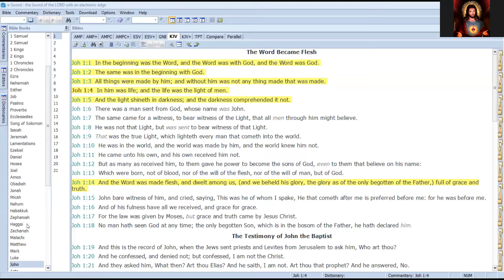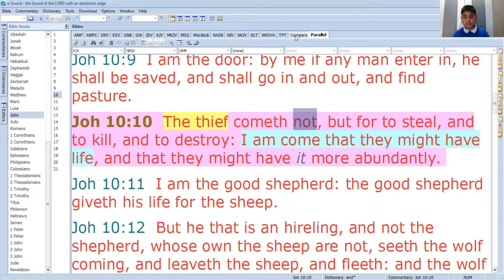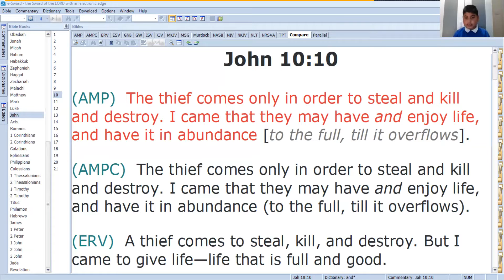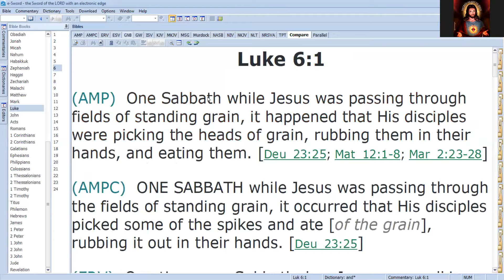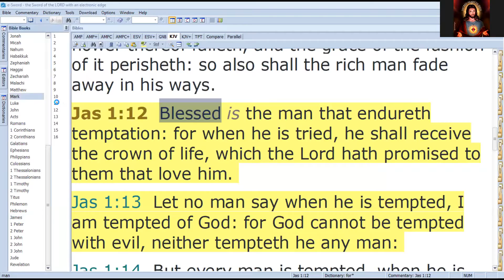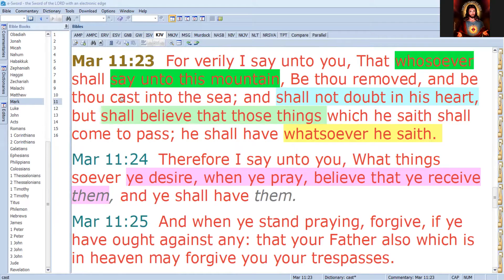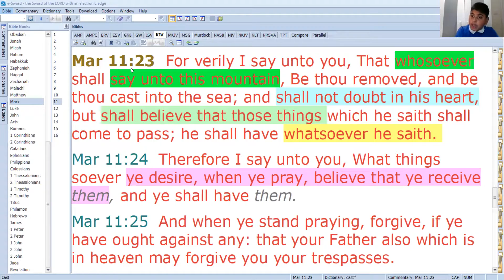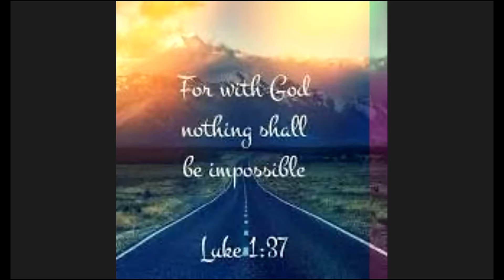Spiritual Breakfast 5th May 2021